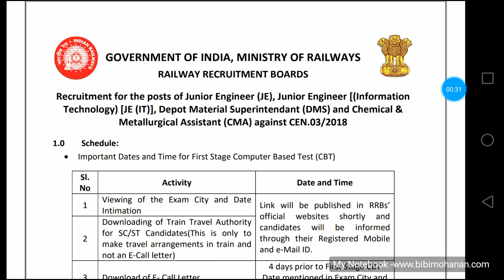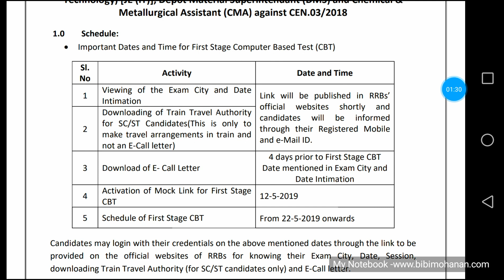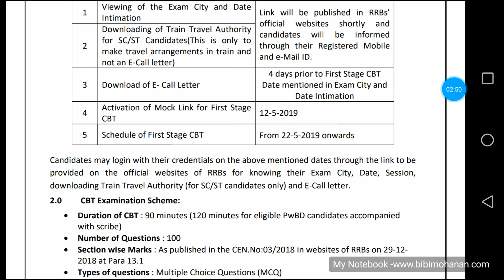RRB JE 2019 Exam date declared. Mock test links and E call letter download